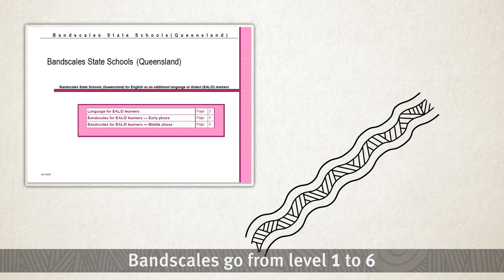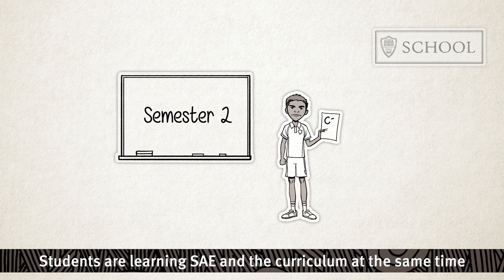My Language Matters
In Queensland’s urban, rural and remote schools, many Aboriginal and Torres Strait Islander children begin school speaking a language that is not Standard Australian English. This video assists school staff in understanding that many Indigenous students are ‘invisible’ language learners and outlines the processes required to ensure that every Indigenous student is provided the support they need to access the curriculum.